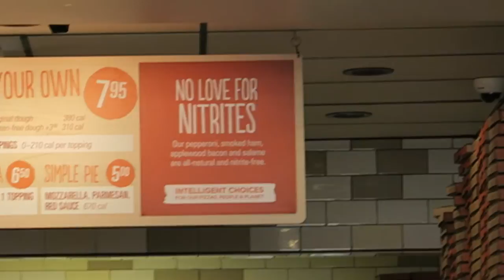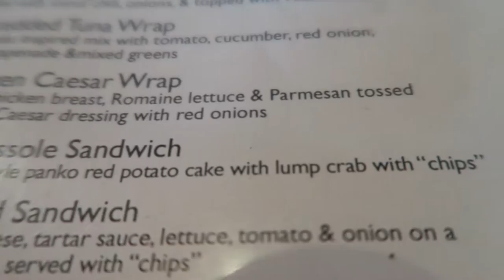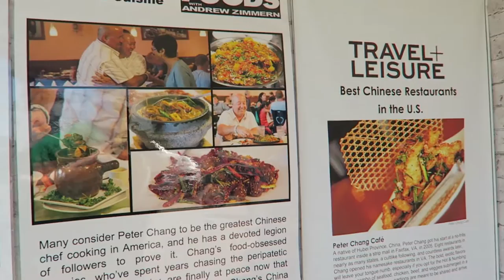Colonial Williamsburg, VA!!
Our trip to Williamsburg and Jamestown, VA!